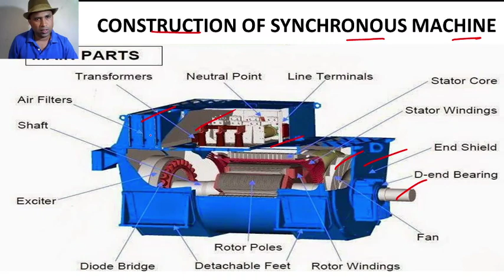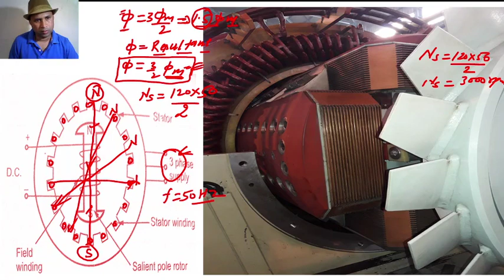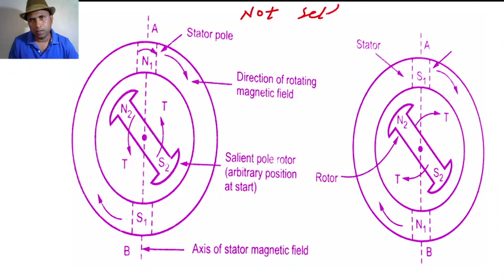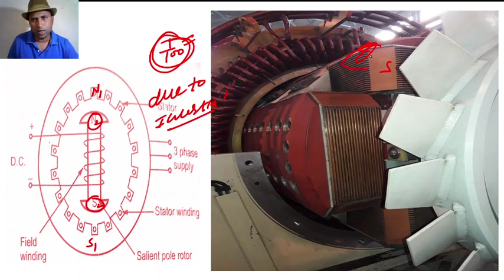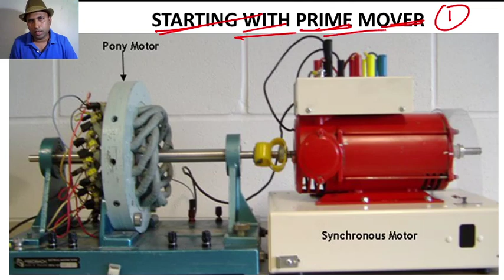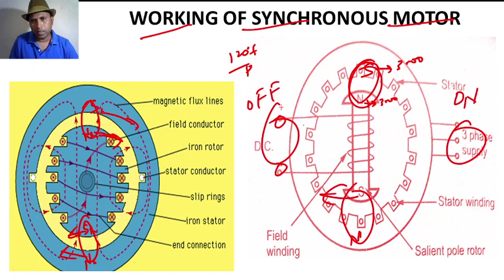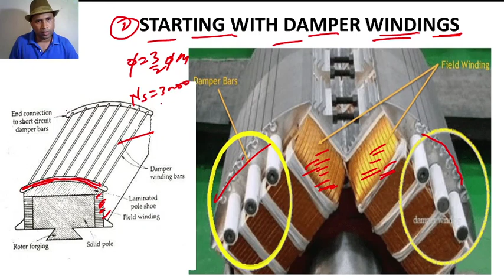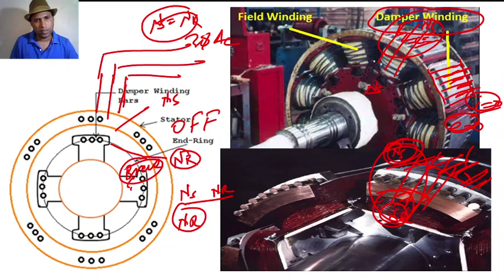173- CONSTRUCTION AND WORKING OF SYNCHRONOUS MOTOR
CONSTRUCTION AND WORKING OF SYNCHRONOUS MOTOR